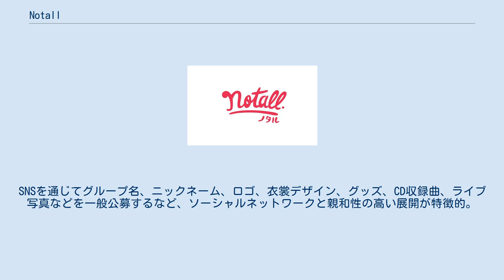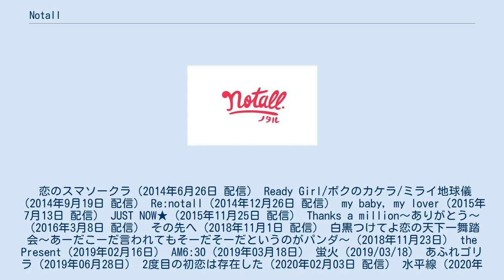Notall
notall(ノタル)は、「世界のみんなと一緒に育てる、次世代型ソーシャルアイドル」をコンセプトに活動している日本の6人組女性アイドルグループ。
ワロップ放送局プロデュース。
WALLOP ENTERTAINMENT所属。
 グループ名は英語の「not all(＝全てではない)」からの造語で「メンバーには、限界を見つけないで、有名になっても満足せず、いつまでも前を向いて上を目指して頑張って欲しい」という思いが込められている。
 notallのコンセプトは「世界のみんなと一緒に育てる、次世代型ソーシャルアイドル」。
SNSを通じてグループ名、ニックネーム、ロゴ、衣裳デザイン、グッズ、CD収録曲、ライブ写真などを一般公募するなど、ソーシャルネットワークと親和性の高い展開が特徴的。
公募が採用された者は「ソーシャルプロデューサー」と呼ばれ、オフィシャルサイトにクレジットが記載される。
 恋のスマソークラ（2014年6月26日 配信） Ready Girl/ボクのカケラ/ミライ地球儀（2014年9月19日 配信） Re:notall（2014年12月26日 配信） my baby, my lover（2015年7月13日 配信） JUST NOW★（2015年11月25日 配信） Thanks a million〜ありがとう〜（2016年3月8日 配信） その先へ（2018年11月1日 配信） 白黒つけてよ恋の天下一舞踏会〜あーだこーだ言われてもそーだそーだというのがパンダ〜（2018年11月23日） the Present（2019年02月16日） AM6:30（2019年03月18日） 蛍火（2019/03/18） あふれゴリラ（2019年06月28日） 2度目の初恋は存在した（2020年02月03日 配信） 水平線（2020年04月26日 配信） my baby, my lover（2015年07月13日発売）（WPET-1005） .JUST NOW★（2015年11月25日発売）（WPET-1007） Thanks a million ～ありがとう～（2016年3月8日発売）（WPET-1008） カピバラ時速50km/君にDA-DA-DAN（2017年4月17日発売）（TYPE-A POCS-1550, TYPE-B POCS-1551） CD売るの、辞めました。
（2017年7月23日リリース） CD売るの、辞めました。
2（2017年10月30日） JAM FRIEND ~Make you happy!~（2018年） Socialidol（2016年7月30日 配信）（WPET-1009） ペンギン人間（2015年2月25日 配信）（WPET-1004） We are notall! ※グループでの出演のみ記載。
 個人での活動はそれぞれのメンバーの記事を参照。